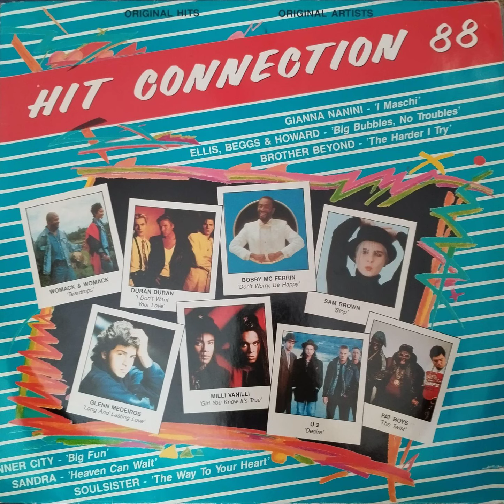Stop, Sam Brown [WINYL] Connection 88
Z płyty: Hit Connection 88